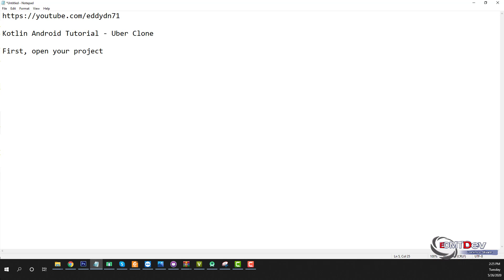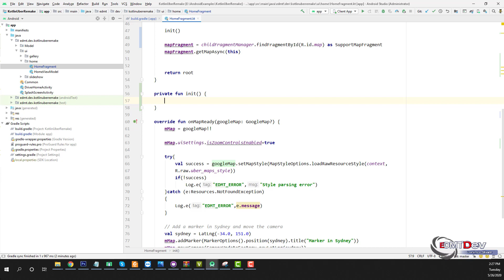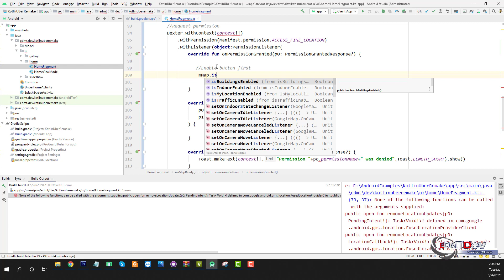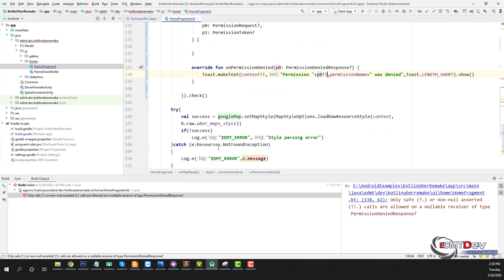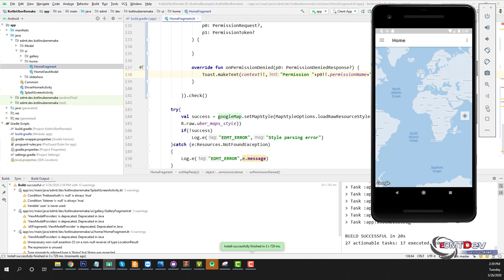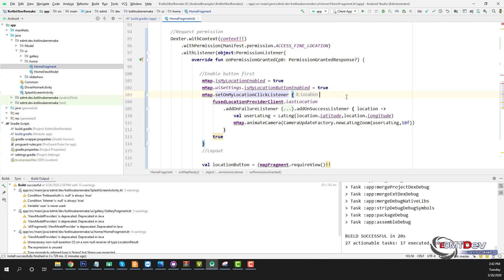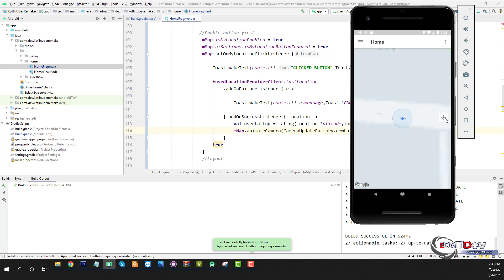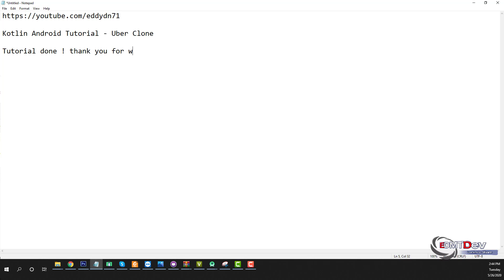Kotlin Android Tutorial - New Uber Clone #5 Driver Location System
In this tutorial we will do:
- Add button show our location
- Add permission to request runtime permission

How To Create Android App In Android Studio: Beginners Step By Step Tutorials Taxi Booking App Development For Android

Build vehicles gps tracking app like uber in android studio tutorial.

Uber and Grab are two very popular driver search applications right now, and I've also received a lot of requests for a series of tutorials for similar applications like Uber and Grab. So I tried to implement this tutorial series

Of course, these are just examples of learning to study, so the features may not be as varied and preeminent as the actual UBER & GRAB application, but will give you an easy look at programming. mobile application

This guide is a driver application, which will be a registration, login and  wait customer booking car